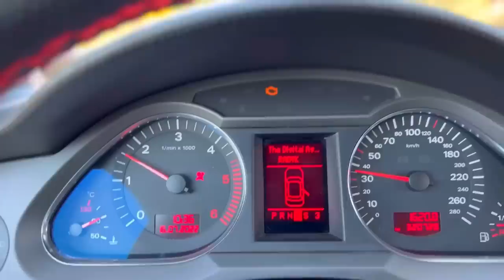TIPURI de COPIII 👶in MAȘINA 🚘/ Partea a 2-a